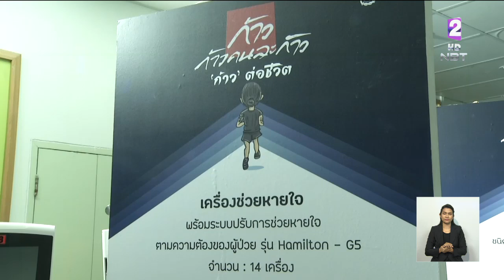รพ.พระมงกุฎฯแถลงซื้อเครื่องมือแพทย์ จากเงิน"ก้าวคนละก้าว" ตูน บอดี้สแลม ร่วมส่งมอบหุ่นยนต์ผ่าตัดสมอง